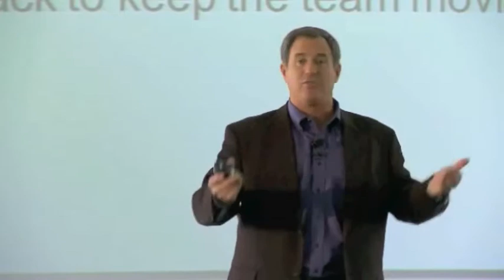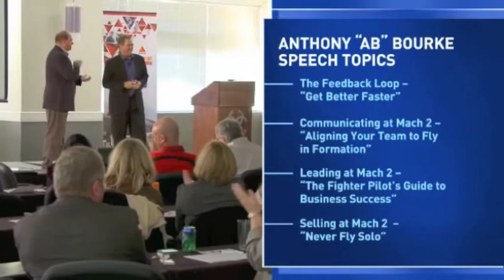Anthony Bourke: Former F-16 Fighter Pilot; Expert on Communication, Leadership, and Teamwork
Anthony "AB" Bourke is a highly experienced F-16 fighter pilot who has flown tactical missions in countries all over the world. He has accumulated more than 2,700 hours of flight time in numerous high performance aircraft and was one of the first pilots to fly his F-16 over New York City in the homeland defense efforts on September 11th.

For more information on booking Anthony Bourke for an event, contact Eagles Talent Speakers Bureau at 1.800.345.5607